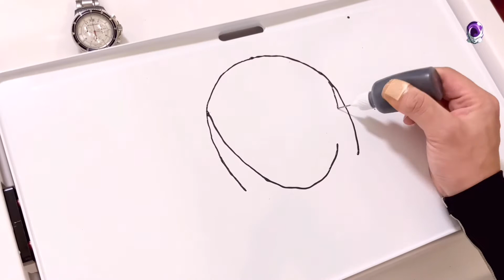サラリーマンの本気パンケーキアート！ドラゴンボールのフリーザを描いてみた！Pancake art video! Frieza(Freeza) Dragon Ball！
ノーカット版はこちら！

第3回目はベジータと悟空に因縁ありありのフリーザ！
理想の上司としても人気があるフリーザ！
宣伝してください！

Twitter（更新頻度少ない）始めました。
※概要欄にリンクあります

　新郎新婦の似顔絵や、会社のロゴなどのパンケーキメイキング動画など、

注目を集めること間違いなし！！

おすすめメイキング動画はこちら

宇髄天元の書き方,鬼滅の刃 うずいてんげんﾊﾟﾝｹｰｷｱｰﾄ描いてみた!Demon slayer,kimetsunoyaiba,Uzui Tengen,音柱 音の呼吸,pancake art

「僕のヒーローアカデミア」のオールマイトがパンケーキアートになって登場！平和の象徴ワンフォーオールバリバリのマッスルフォーム！超カッコいい！食べれるアート描いてみた、My Hero Academia

スラムダンク映画化記念応援！桜木花道の書き方、描いてみた！

鬼滅の刃パンケーキアート描いてみた！人気キャラ柱集合,宇髄天元,冨岡義勇,悲鳴嶼行冥,不○川実弥,甘露寺蜜璃,時透無一郎,伊黒小芭内,胡蝶しのぶ,煉獄杏寿郎,

音楽
Culture Code - Feel Again(feat.Harley Bird)【NCS Rerease】